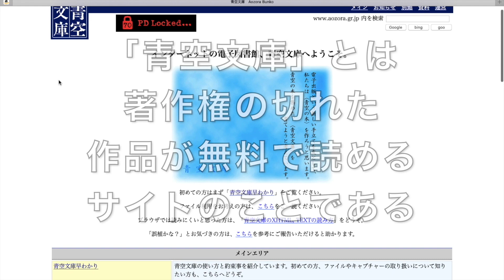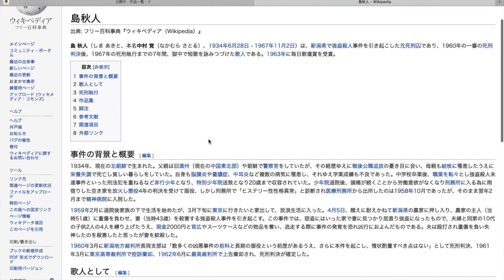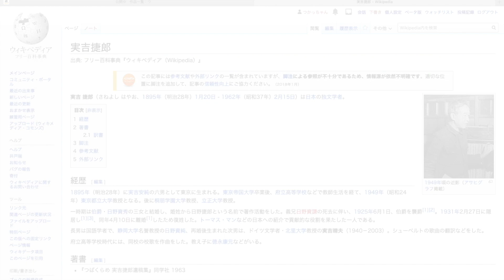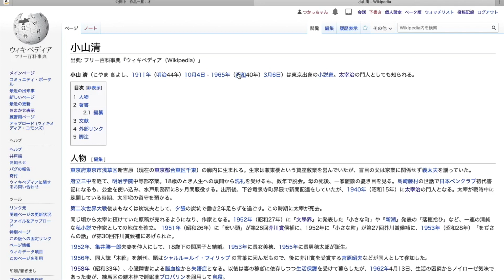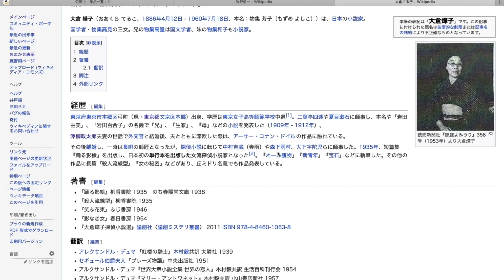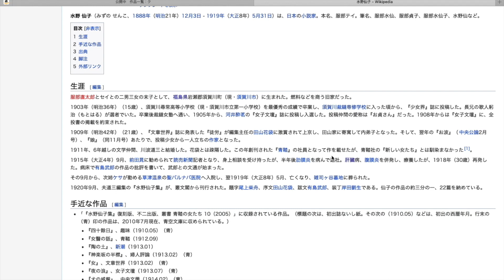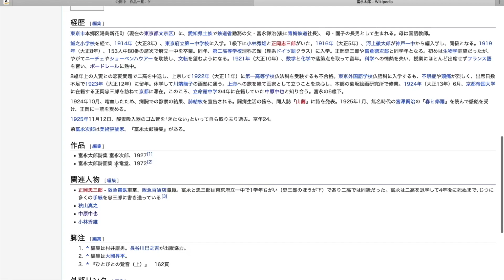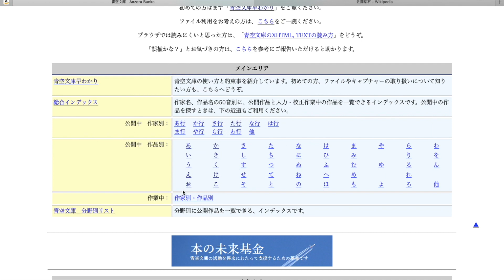【小説】青空文庫の「あ」〜「こ」のページを見てみよう【読書】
今回はデスクトップの映像を映して、青空文庫のページを開いてみました。
作品別「あ」〜「こ」のページのはじめだけをちらりと見て、いろいろと日本の小説家について調べてます。
近代の作家を勉強したい人は動画見てみてはいかがでしょうか？

ニコニコ生放送もやってます。